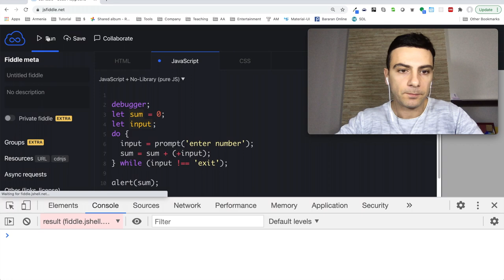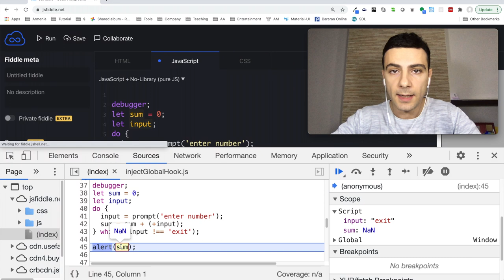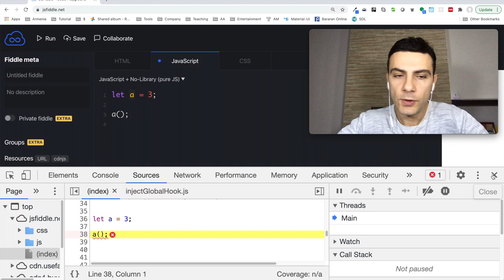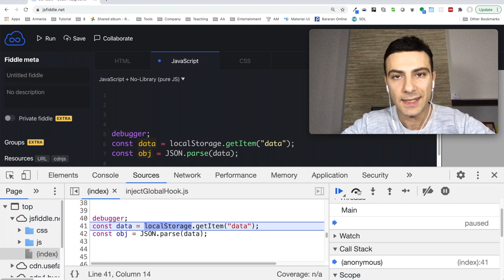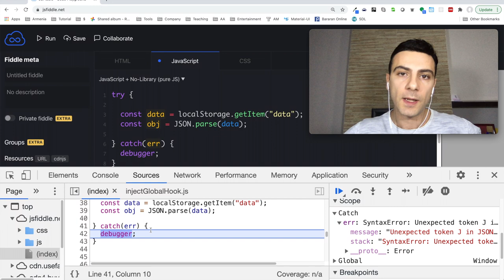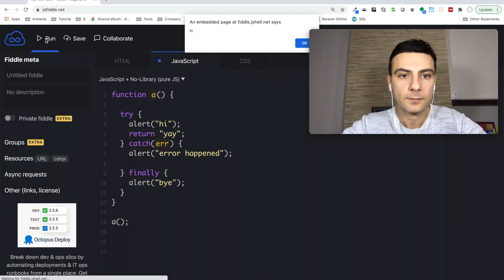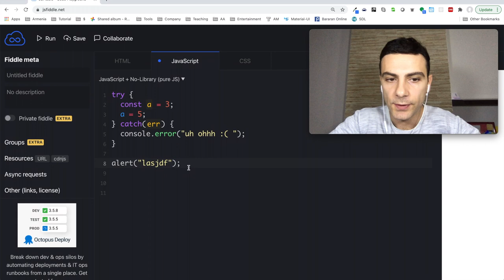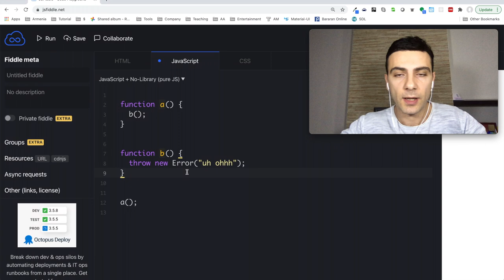Javascript - Սխալներ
Հղումներ